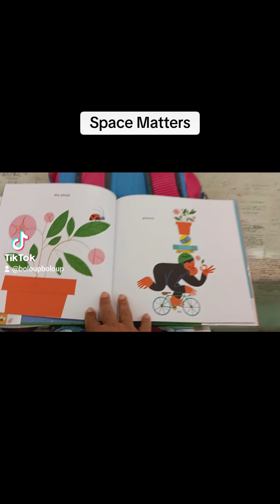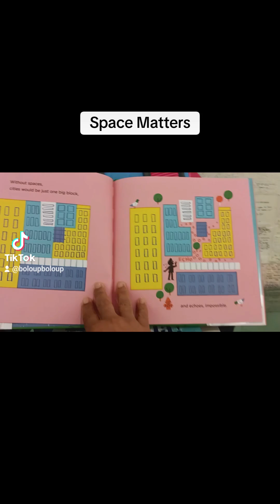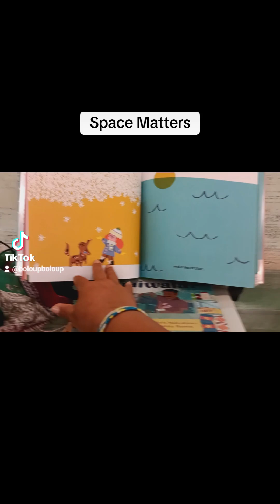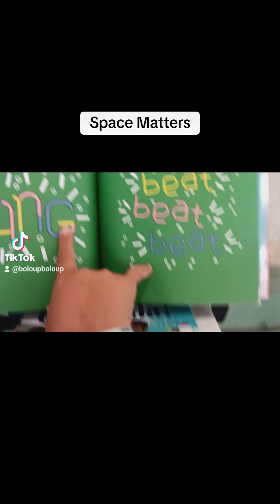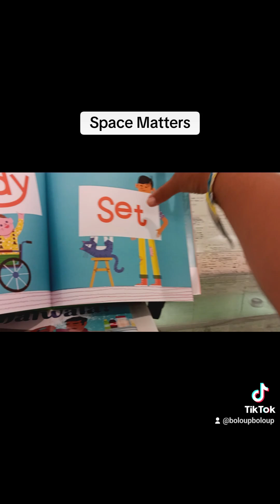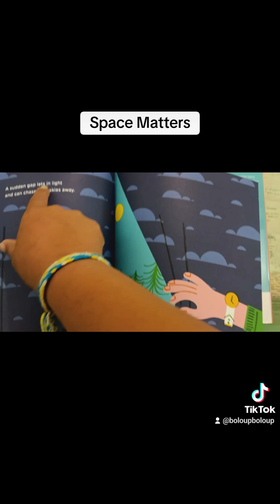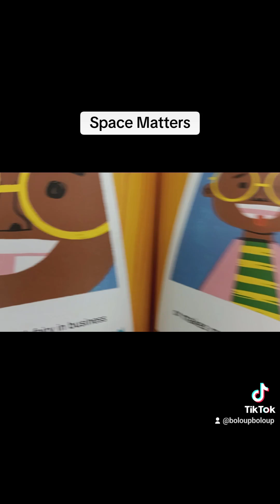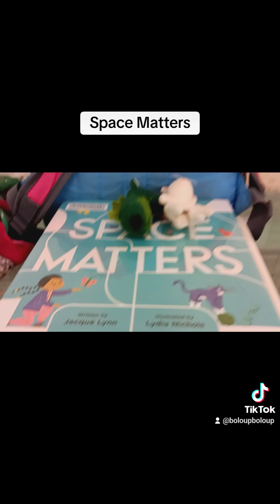Space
Space Matters
a book read By Staisha also called Bolo Up
Starting puppet friends.
Uh Mouse &  friend Ali the Amazing Gator
new to you
for all
every age
by Jacque Lynn